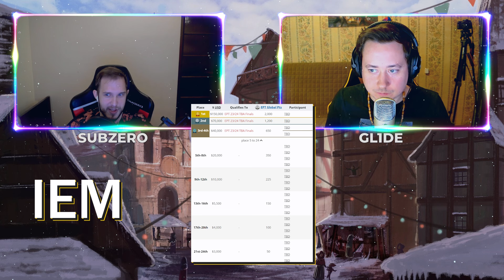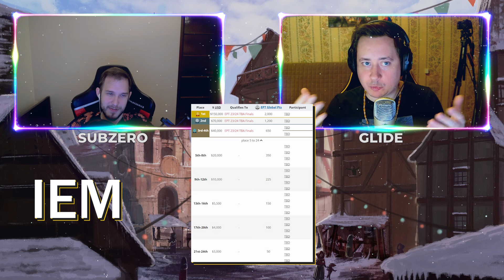🏆 Intel Extreme Masters 2024. Кто станет чемпионом, аналитика групп, смогет ли Stats?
Грядет Intel Extreme Masters 2024 в Катовице! Это не Чемпионат Мира, чемпионат мира ESL еще объявят, но мы должны готовиться! gL1de и SubZero поговорили на тему IEM, проанализировали группы и поговорили по поводу Stats'a!
Не забывайте про наш BOOSTY! Подписавшись на наш BOOSTY вы сможете влиять на работу студии и потреблять эксклюзивный игровой контент, так же участвуя в нем :)